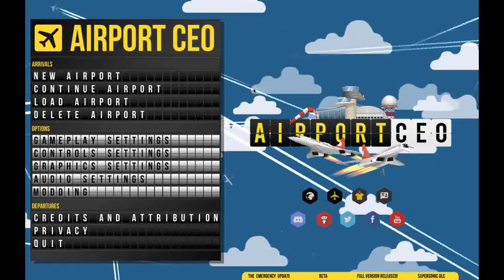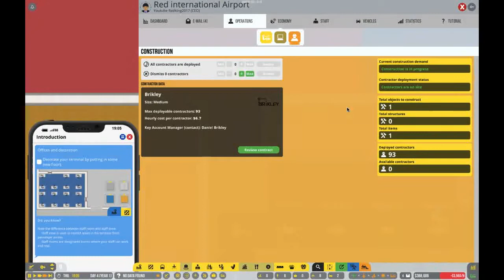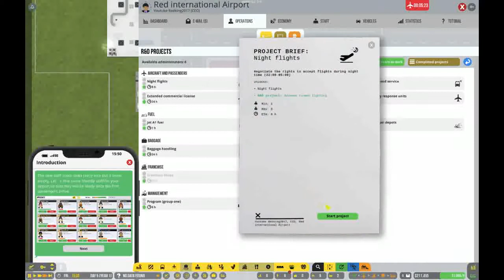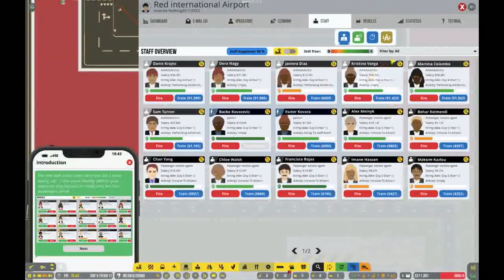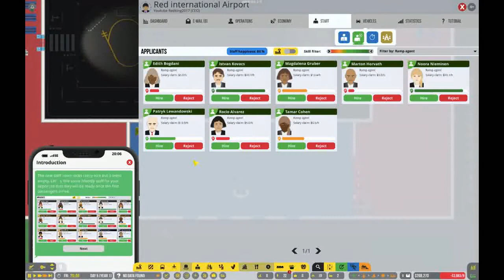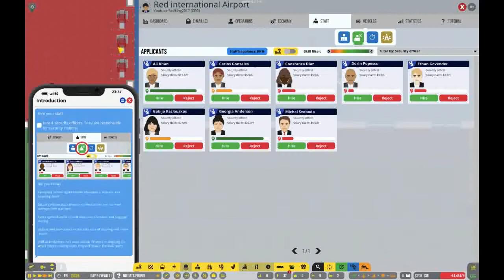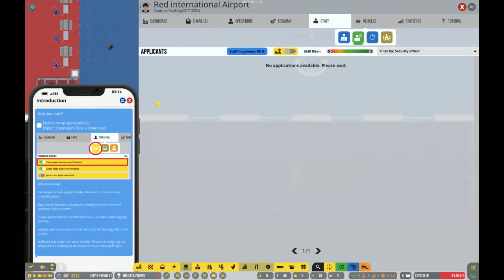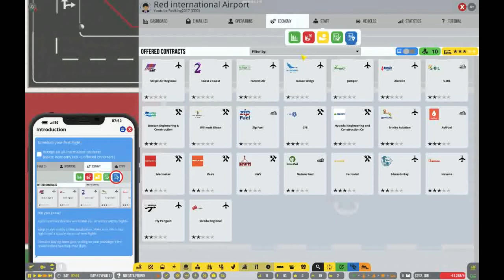Airport CEO Ep.3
U can email at any one of this emails

Monday's :Airport CEO V1.0 Full Release
Tuesday's : Academia School Simulator
Wednesday's : Prison Architect
Thursday's : Minecraft
Friday's :  ETS 2
Saturday's Recording Airport CEO,Minecraft
Sunday's :Recording Academia School Simulator,ETS 3,Prison Architect